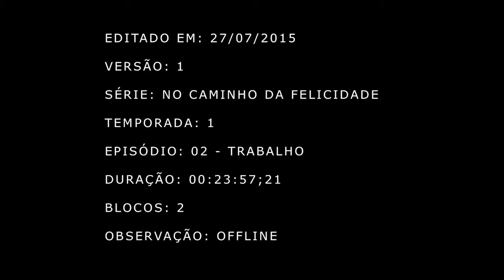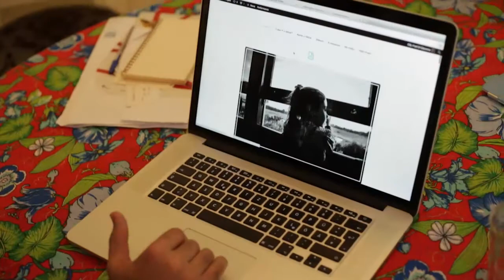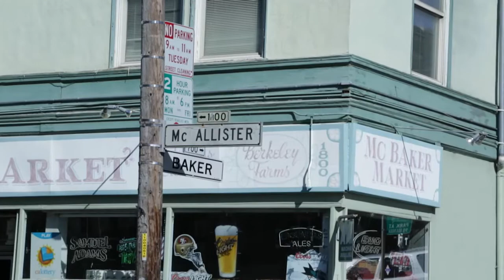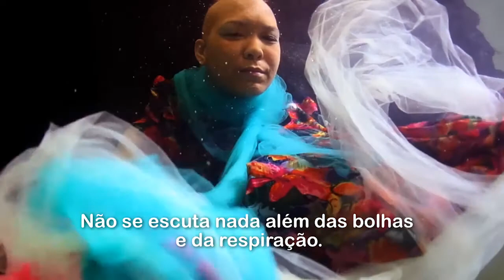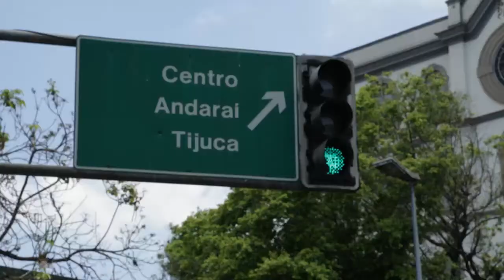no camino da felicidade (Brazilian TV show, Globo)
I was interviewed by a Brazilian TV show, Globo last year. They are documenting about Happiness. I'm at 6:23!!